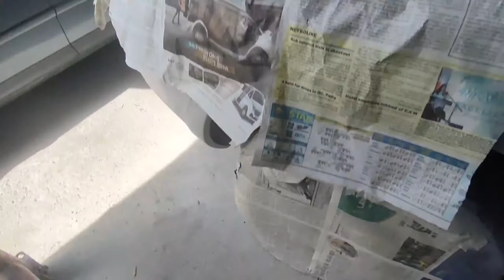Top Overhaul Nissan X TRAIL Nag halo ang 2beg at lang is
Top overhaul nissan x trail

Tming mark

Naghalo langis at 2beg

Hinde naman ng overheating